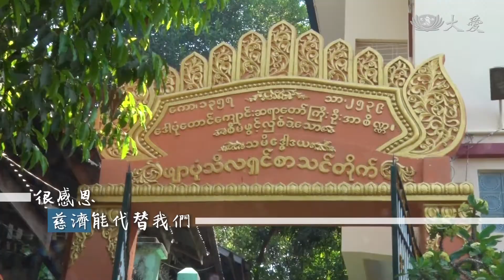讓愛非揚+1 緬甸沙彌尼獻分力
全球47個國家地區，響應「善行共振 讓愛非揚」，援助東非水患的募心募愛活動，包含緬甸仰光的「飄彭甭 達密多達雅寺院」以及「柯瑪雅娜沙彌尼寺院學校」，168位沙彌尼，凝聚善心虔誠祈禱。

Daw Sandar Thein Gi 多達登基 法師：「2009年我們就開始領慈濟竹筒，盡自己的能力 將日常生活中，施主供養的錢投竹筒用來布施。」

看到慈濟志工播放的東非水患影片，小小年紀的沙彌尼，心有所感，把祝福化作虔誠祈禱，也捐出一張張紙鈔。

Daw Sandar Thein Gi多達登基 法師：「遙遠的城市，我們無法親自去幫助，很感謝慈濟給我們付出的機會，每天晚上禮佛時，我們都會一同為災民祈禱，祝願早日離苦得福 平安健康。」

另一所寺院學校的沙彌尼，同聲祝禱，也把平時存進竹筒的鈔票，全倒出來，一張張紙鈔，折成三角形，為的是壓縮體積，存進更多愛心。

Daw Thu Sari柯瑪雅娜沙彌尼寺院學校長 多杜薩伊：「孩子們(沙彌尼)平時捨不得買零食，聽到要捐錢 卻很樂意。」

布施無所求， 才是布施波羅蜜，祈願我們捨出的，都能幫助到受苦災黎。

黃露發 陳勇勝 緬甸報導